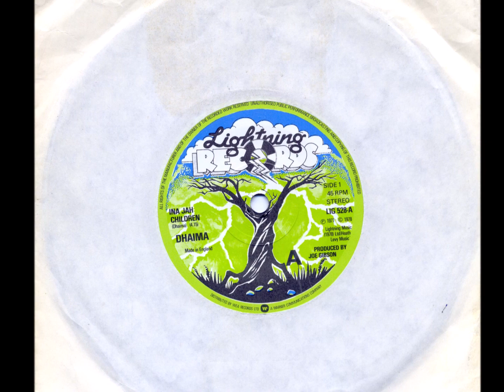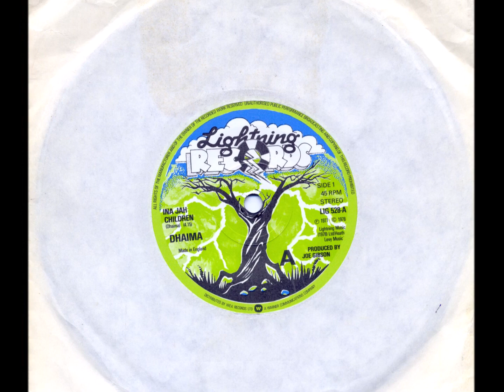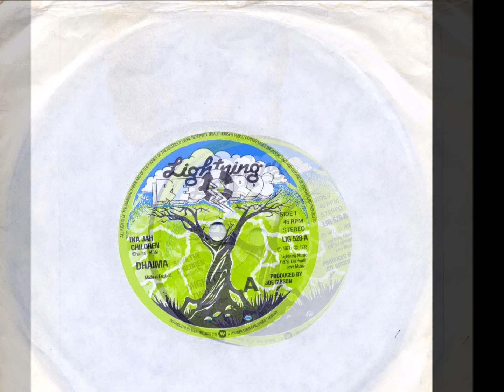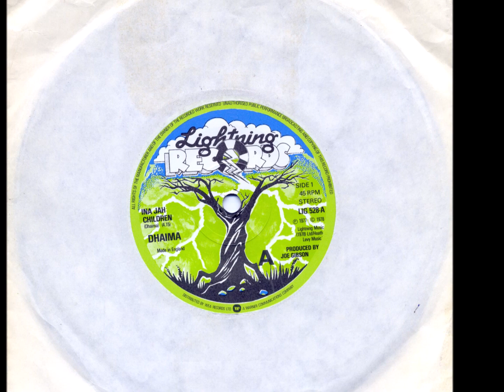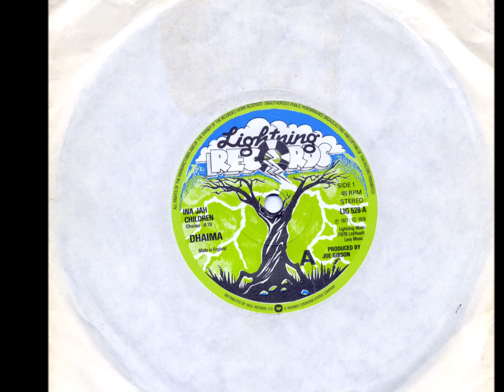Dhaima - Lightning Records - 1978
It might just be me, but whenever I hear this record, I feel it’s a Joe Gibb’s version of the absolute reggae foot-stomper ‘Exodus’, unarguably the absolute pinnacle of Bob Marley’s work. Being released on the Joe Gibbs record label in 1977, the same year as ‘Exodus’, I can only guess, but some plagiarism from either party might have taken place!

Dhaima knew the Marley’s well, perhaps she asked to vocalise a similar horn-led rhythm.

This record on Lightning Records was released in 1978, a little time after the Joe Gibbs Jamaican release. Lightning released a fair chunk of fine reggae records throughout the seventies’, and this record is no exception.

Although Joe Gibbs was fundamental in getting the punky-reggae party livened up, with Culture, Prince Far I, Dennis Brown and the majestic ‘African Dub’ series of albums, he will generally be reminded primarily for the Althia and Donna, ‘Uptown Top Ranking’ chart hit.

This record was also successful, but no one ever remembers Dhaima, which seems strange to me,  considering her non-reggae background in the United States prior to her voicing a few reggae recordings in Kingston.

I find her life interesting in any case, and this is a great record.

Dhaima was born Sandra Lucille on April 27, 1949 as the first child to John and Susie Matthews. She grew up in Nashville, Tennessee and though she graduated from San Jose State University, she proudly reminded the world that she was a graduate of Nashville's Pearl High School.

Sandra wrote her first song at the precocious age of nine and was only twelve when she boldly walked, unannounced, into the executive offices of Tree Music Publishing and told them she was ready to make a deal. She earned early recognition as a member of "The Buttons" a singing group that consisted of Sandra and Her teenage friend, Connie Burns. They recorded several songs for Columbia Records. Some of their best efforts are "Walk Away Girl" and "Pretty Little Love Lights".

The charged atmosphere of the sixties’ civil rights and peace movements served as the backdrop that set the scene for her metamorphosis. The emergence of Dhaima was more than a name change. Los Angeles was the site of the new birth. Choosing the name "Dhaima" (which means "love lives forever") was evidence of Sandra's new commitment to living her art as opposed to simply performing it.

She set the pace and the curve in many arenas. Her mode of dress became a standard by which 'hip' was described. She was one of the original hair sculptresses who pioneered the braiding blitz that has become the fashion statement that crossed the millennium. As an art major, hair sculpture, painting, and pottery were some of the living projects that earned her credits for college graduation.

Following her graduation from San Jose State University, and a short stay in the Bahamas where she taught elementary school, Dhaima took a job at United Artists Publishing in Hollywood. It was a move that would forever change her life. Through her job at UAP she encountered the profoundly spiritual Rastafarian movement and the music of The Honorable Robert Nesta Marley, O.M. Dhaima heard her calling in the soulful melodies of reggae music and formed an immediate bond with Bob and Rita Marley that would endure throughout her life. Jamaica became her spiritual home and she became an 'unofficial' member of reggae's first family.

She felt that reggae was the last of the 'truth' music and as such became the medium of her new musical expression. Her tenure as a recording artist for Joe Gibbs Music in Kingston, Jamaica produced a notable discography which included two hit singles, "Inna Jah Children" and "A True" (a duet with legendary reggae crooner Dennis Brown) both of which topped the charts in the UK.

She also made history as the first American to host the hit Jamaican television program ‘Where It's At’.

Upon her return to Los Angeles she demonstrated the continuum of her painting endeavour with a twenty-piece art exhibit titled, "The Color Of Love".

Dhaima's move back to Miami brought her closer to her chosen family and in particular, to her chosen sister Rita Marley. She worked and travelled with Rita, her friend and confidant for fifteen-plus years. Dhaima was largely responsible for the establishment of the annual Jamaican music festival honouring Bob Marley. Her activity as the co-founder of the Rita Marley Foundation included the establishment of the Rita & Bob Marley All Age School in Accra, Ghana. Dhaima also had songs on the Marley Family Album CD and on The Natty Queen Divas CD on Tuff Gong Records.